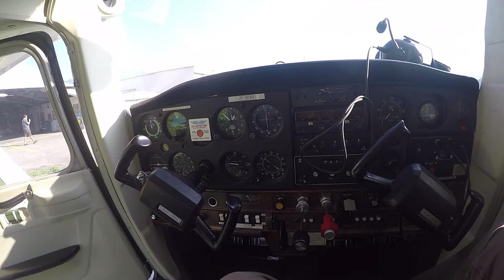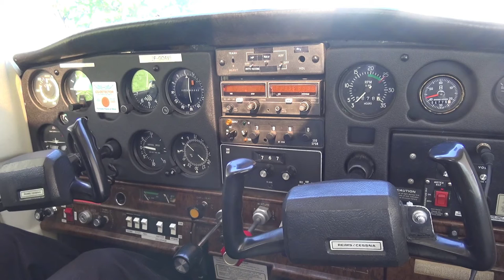Diaporama du vol en Cessna 152 dans le massif du Beaufortain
Venir randonner dans le massif du Beaufortain sans faire un tour à l'aérodrome d'Albertville aurait été possible jusqu'à l'an dernier, mais à présent cela relèverait du grand n'importe quoi !

10 jours avant de venir, j'ai donc contacté un des pilotes de ll'aéroclub autorisé à faire du vol de baptême et pour l'occasion demandé de réserver le Cessna 152 dans lequel je n'ai jamais mis les pieds.

Très bon accueil du pilote, quelques échanges au téléphone puis SMS pour confirmer le créneau du vol : la météo annoncée plusieurs jours à l'avance n'a pas bougé, en fait, c'était le 1er vrai grand beau temps du séjour !

Le vol d'une demi-heure à la découverte des pentes sur lesquelles on a commencé à marcher est une magnifique expérience, à laquelle j'invite d'ailleurs tout amoureux de la montagne pour admirer, aussi, ce merveilleux décor de là haut !

Voilà donc une première vidéo sous forme de diaporama d'images extraites de la gopro et du caméscope, en attendant la (ou les) vidéo(s) du vol prorpement dites (l'ordinateur portable ne permet guère de faire mieux !!).